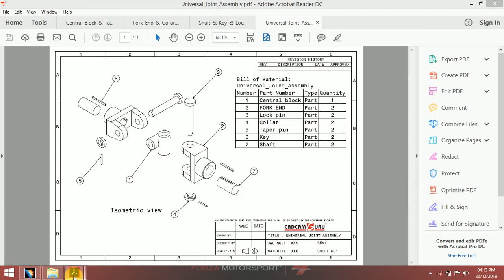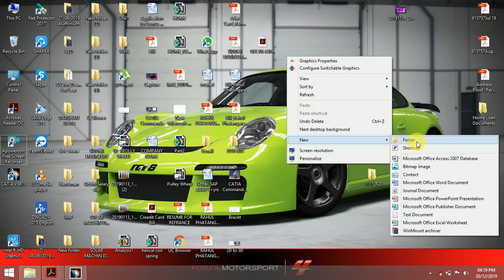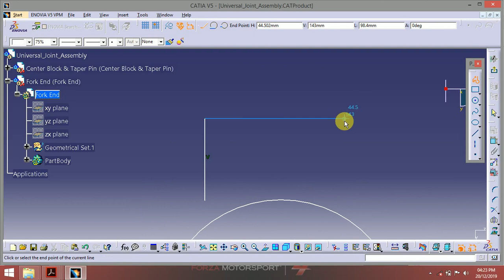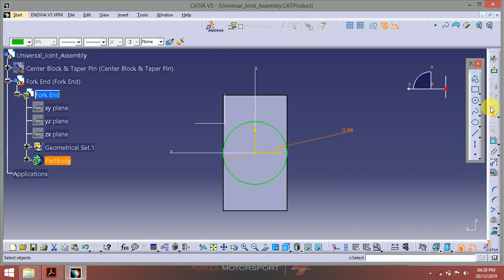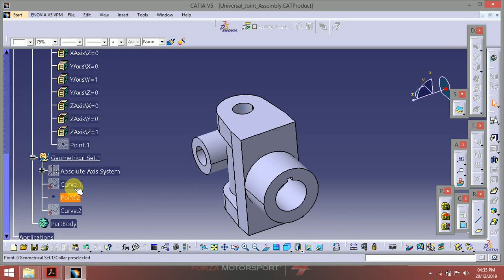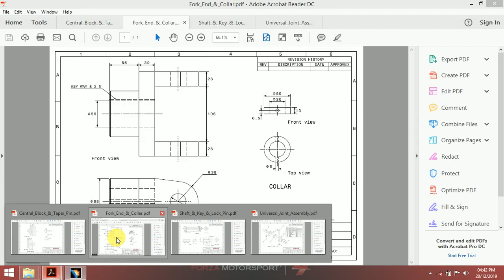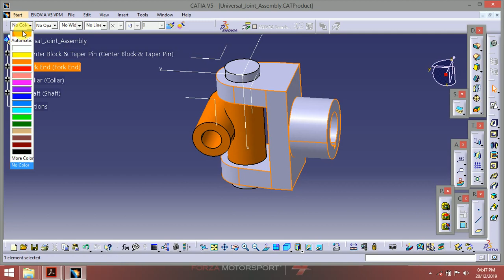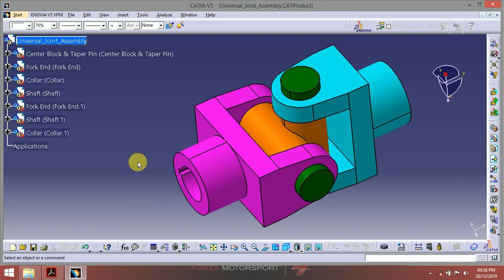To Design a Universal Joint Assembly by using Sketcher,Part Design, Assembly Design.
Sketcher
Part Design
Assembly Design
Generative shape Design
Product functional Tolerancing & Annotation
Functional Tolerancing & Annotation
DMU kinematics
Drafting